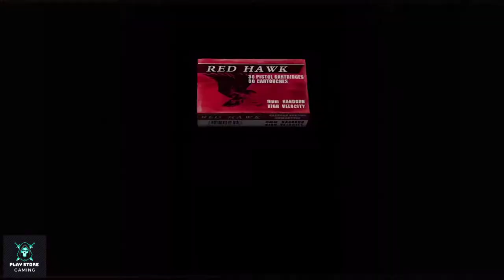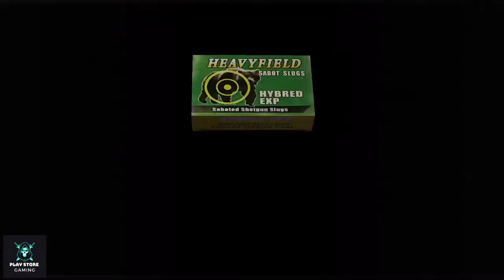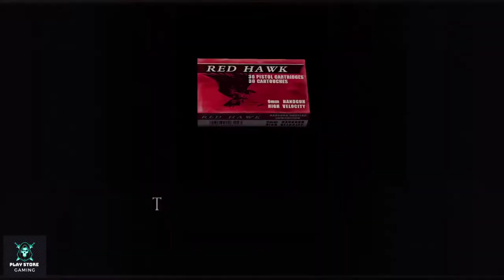Resident Evil 4 Ada Separate way Full Gameplay Walkthrough Part-2 In 2021(Full HD 1080p PC)